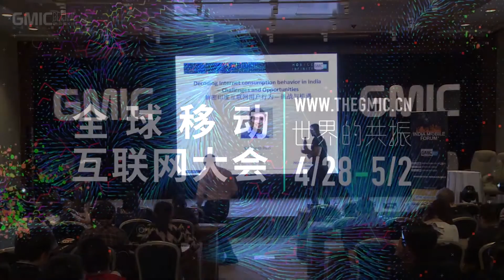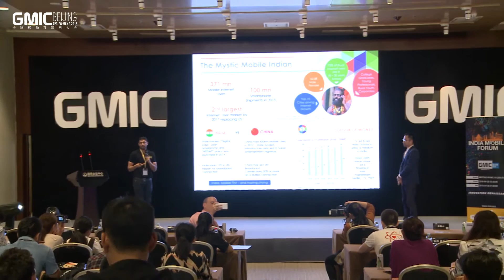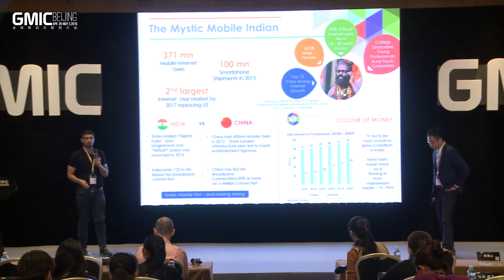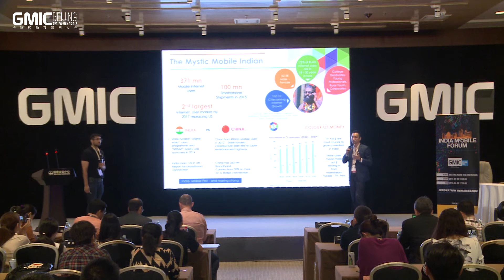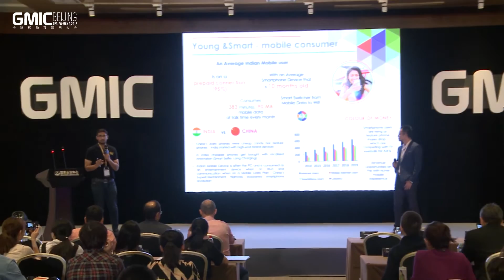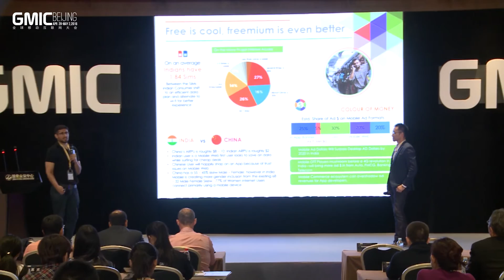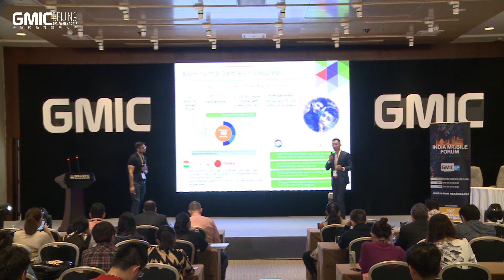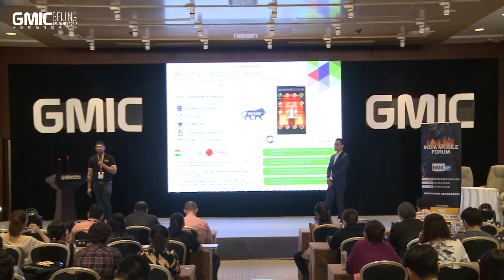Tyroo at India Mobile Forum, GMIC Beijing 2016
Decoding Internet consumption behavior in India – Challenges and Opportunities.